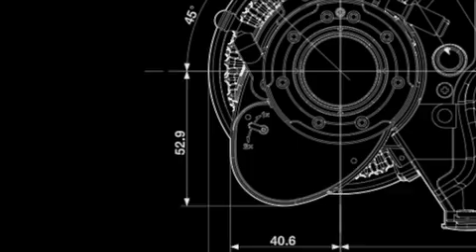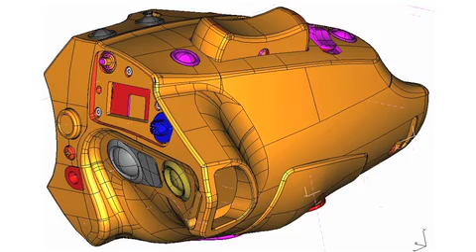Canon HJ14 Wide Angle HD Lens Part 4/6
Larry Thorpe explains why Canon's HJ14 is among some of the best. The HJ14ex4.3B is the product of Canon's latest development tools, newly developed glass elements, and highly advanced optical coatings. The HJ14ex4.3B combines an extended 14 times zoom range and unprecedented 4.3mm-wide angle, while also improving on the exceptional optical performance of its predecessor. In addition, the HJ14ex4.3B's newly developed Digital Drive unit provides improved operability and ergonomic advances for user comfort and convenient control of lens functions.